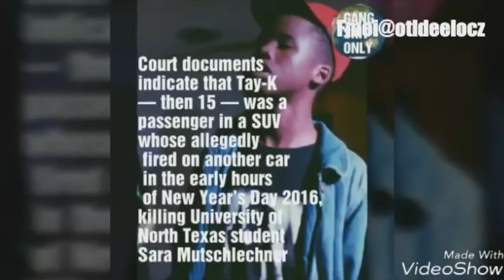Tay k gets charged as an aldult sentenced 15 years in prison